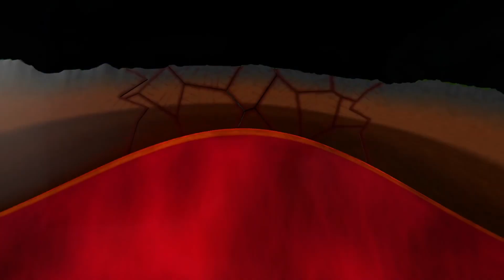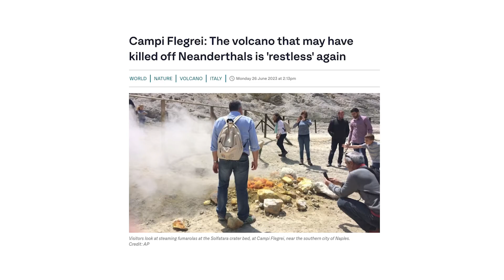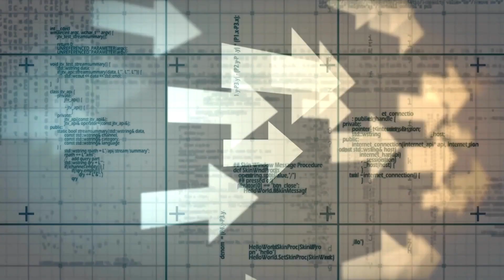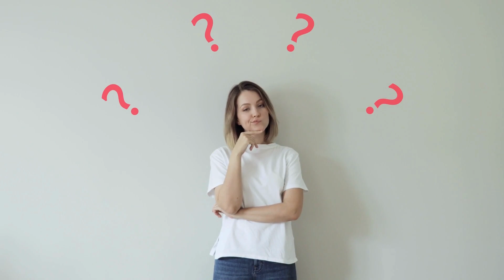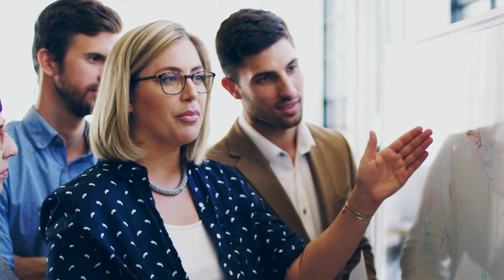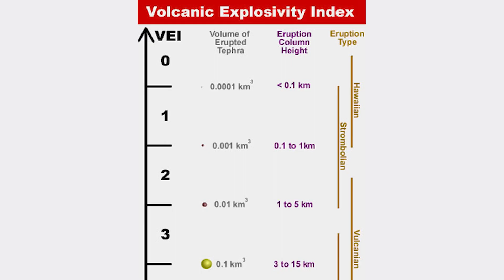Napoli Will Disappear? Supervulcano Campi Flegrei about to Erupt!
Campi Flegrei, the "Burning Fields" of Naples, Italy, is a captivating and dangerous volcanic marvel. With a massive caldera spanning 13 kilometers, this volcanic complex has a history of explosive eruptions that have shaped civilizations and landscapes. Bradyseism adds to the drama, causing the ground to swell and recede ominously. The proximity to Naples adds urgency, as millions of lives hang in the balance. Scientists vigilantly monitor its every move, while ancient Roman ruins stand as a haunting reminder of its power. Campi Flegrei is a mesmerizing testament to the awe-inspiring and perilous forces of nature.

Our videos prioritize informative and educational content while avoiding the glorification of violence or endorsing harmful actions. We take care to bleep or exclude violent words and refrain from explicit details on sensitive events. Our documentaries are dedicated solely to educational purposes, ensuring reliability through thorough research, careful editing, and original narrations.

We are committed to fostering a safe and respectful viewing experience for all audiences, offering valuable insights without promoting any specific views or ideologies. Our platform encourages critical thinking and learning, shedding light on various subjects to promote understanding and knowledge.